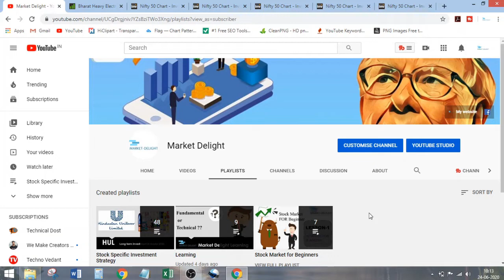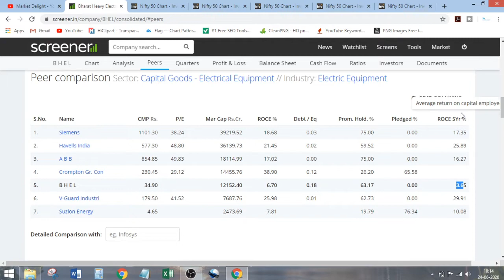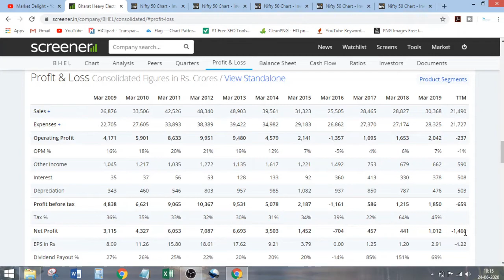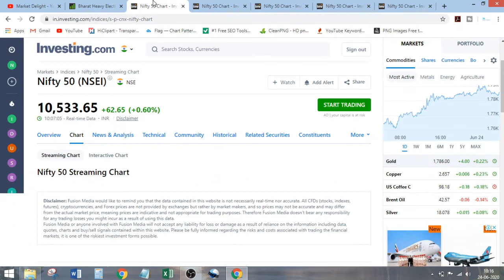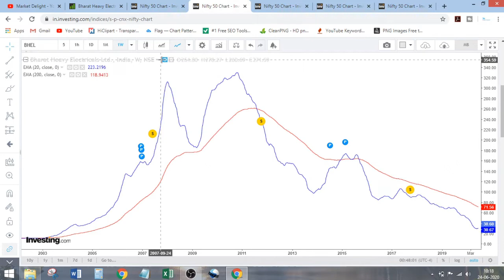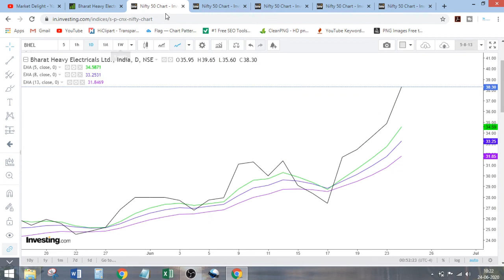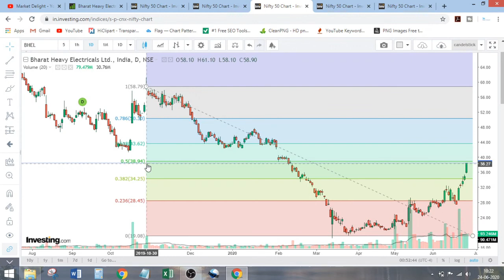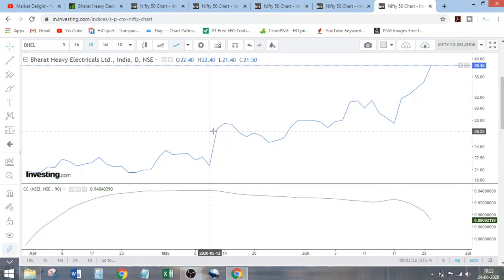BHEL Stock Analysis in Hindi | Fundamental & Technical Analysis for beginners | Market Delight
Hello Dosto
BHEL Stock Analysis is presented in this Video. Have a look & sharpen your skills & decision.

7 Steps Stock Analysis for Beginners

1. First see the Financial, Promoter Holding for basic. Choose the company, which has zero or minimal debt.
2. Then Go for ROCE. (I ma describing in every video)
3. Use DCF for valuation in next step.
4. For the entry point of a stock I suggest to do Stoch - RSI Analysis in 3 Time frame (day, week, month). If threes are indicates buy signal then go for Investment. (Video is already Uploaded in "learning" playlist, you can watch).
5. For verification, you can go for 5-8-13, Candle-stick & Divergence.
6. For Long term investment You must go for "Multibagger Pattern" chart analysis.
7. If you are asking about strategy, it is varies person to person. Investing is a art, rather than skill.